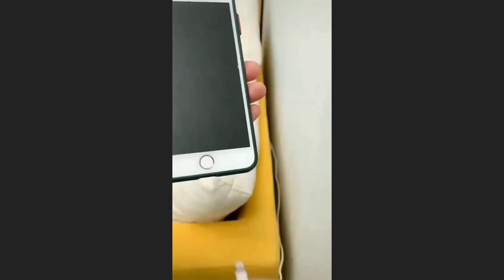ユーティリティ機能 | utilities features | 유틸리티 기능 smart gadgets kitchen gadgets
Utilities features essential equipment for your kitchen, very useful product makes your kitchen easy wonderful amazing must have products for your day to day life you can purchase online or DM me if you want.